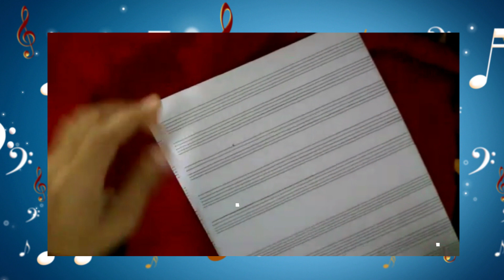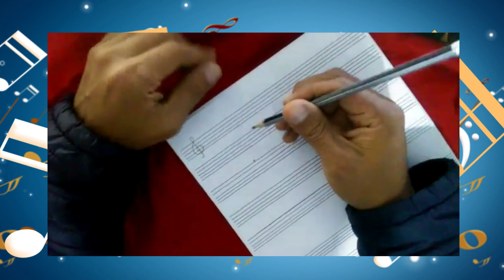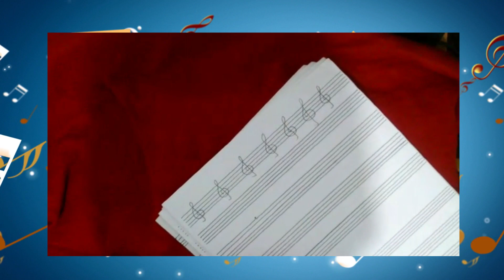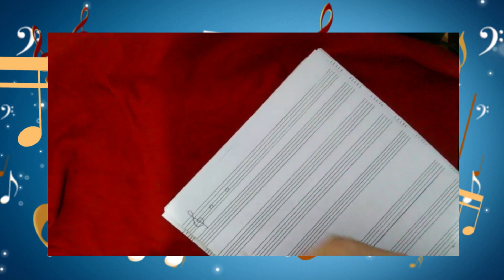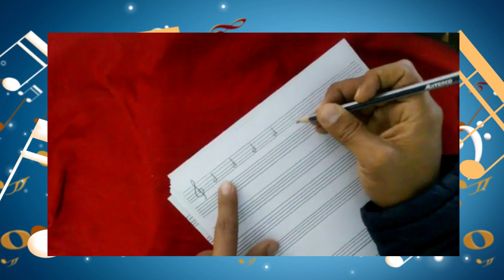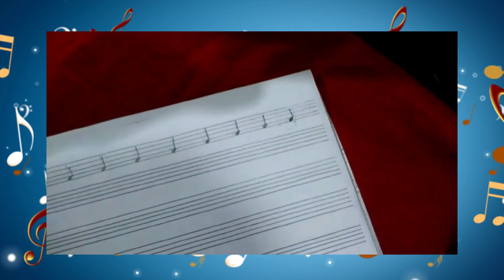Aprendiendo a escribir LAS FIGURAS MUSICALES TUTORIAL: ESCRITURA MUSICAL (CALIGRAFÍA MUSICAL)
Para aprender a Cómo escribir  las figuras musicales en un Pentagrama